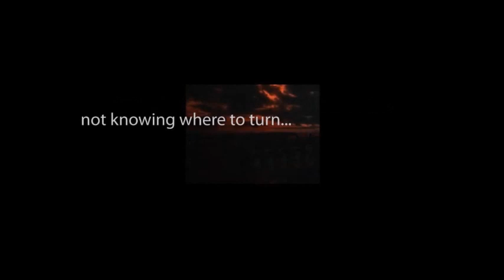CBS Radio Mystery Theater "My Wife Doesn't Understand Me" hosted by E.G. Marshall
A research scientist, unhappy with his marriage, finds solace in the arms of his new secretary. But she has more than love on her mind.